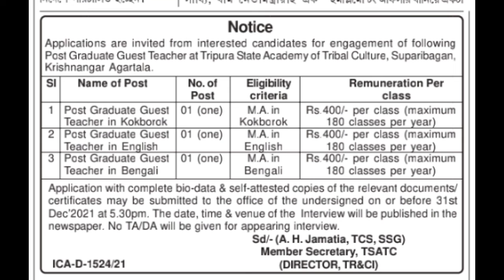Post graduate guest Teacher